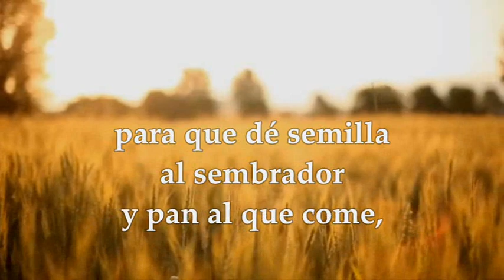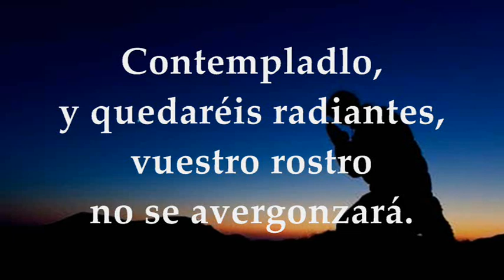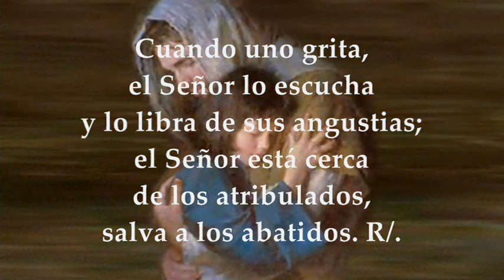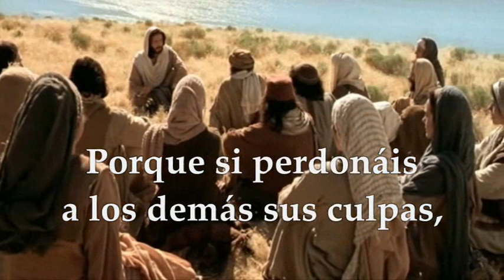EVANGELIO DE HOY MARTES MARZO 8 DE 2022 | MARTES I SEMANA DE CUARESMA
EVANGELIO Y LECTURAS EUCARISTÍA MARTES MARZO 8 DE 2022 MARTES PRIMERA SEMANA DE CUARESMA CICLO C Primera Lectura: Del libro del Profeta Isaías 55,10-11 Salmo 33,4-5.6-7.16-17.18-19 R/. El Señor libra de sus angustias a los justos Del Santo Evangelio según san Mateo 6, 7-15